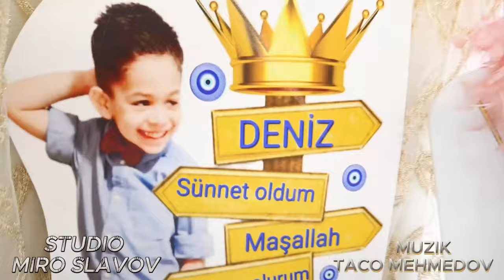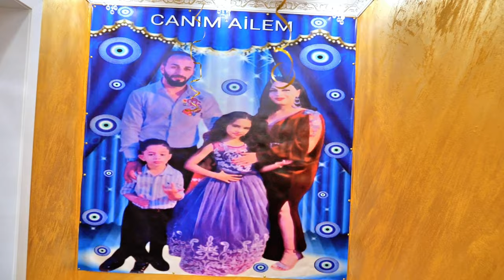VIP SUNNET DENIZ FULL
OMURTAG 2023 sunet dunu